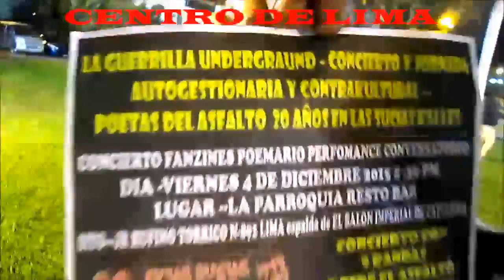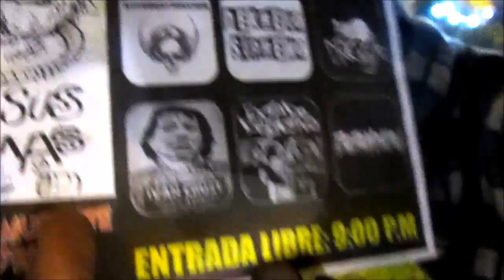RICHI "LAKRA" INVITA A RECITAL Y CONCIERTO DEL FANZINE POETAS DEL ASFALTO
CONCIERTO FANZINES POEMARIO PERFOMANCE CONVERSATORIO

DIA -VIERNES 4 DE DICIEMBRE 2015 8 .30 PM

LUGAR --LA PARROQUIA RESTO BAR

SITO---JR RUFINO TORRICO N-892 LIMA espalda de EL SALON IMPERIAL DE CAYLLOMA

POETIKAS DE LA RESISTENCIA

VAMPIRO SINIESTRO EN PERFOMANCE DESDE EL INFRAMUNDO

--QORIWAYRA---HIJA DE LA LUNA

---JENN SLICK

PAVEL ASCESIS

--EUGENIA FELLINI .

ROX FRANSHESKA

EVELYN GARCIA TIRADO

-DAVID DE SOTO

GABRIEL DEL CARPIO

"PRIMO" MUJICA

CONVERSATORIO -TRIBUTO --EL AVERNO AÑO 17

--FERNANDO CASSAMAR --ESCRITOR Y MUSIKO SUBTE...

-JENN SLICK-- PSICOLOGIA RADIKAL

PRIMO MUJICA Y RICHI LAKRA -JEFATURA DE PDA

-MARTIN MELANCOX--POETA Y FUNDADOR DE ILUSION MARCHITA.

EL PROCESO --- BANDA INTEGRADA POR

JORGE BAZO DE SUBTE ROCK
CARLOS PELO PAVELI Y JULIO GOMEZ -
BANDA INVITADA -SORPRESA .

ANTRO ...

CONCIERTO CON LAS BANDAS ...

--- LA REINA DE LOS CONDENADOS

CIRKO TERROR

--- DEXTROZA

,,, DEKRETO SUPREMO

.. AUTODESTRUCCION

... DRENAJE.

. IVAN CRUST .

... EZTADO DELIKTIVO PRESENTANDO SU CD ...

.DOPAMIN(A)

PRESENTACION PLANETA OSCURO DE MARTIN MELANCOX. A CARGO DE RICHI LAKRA Y PRIMO MUJICA DE LA JEFATURA DE PDA.

FERIA DE FANZINES .

POETAS DEL ASFALTO N-108-109 A CARGO DE GABRIEL DEL CARPIO ,RICHI LAKRA Y PRIMO MUJICA

ENTRADA LIBRE

VIERNES 4 DE DICIEMBRE DEL 2015 8PM